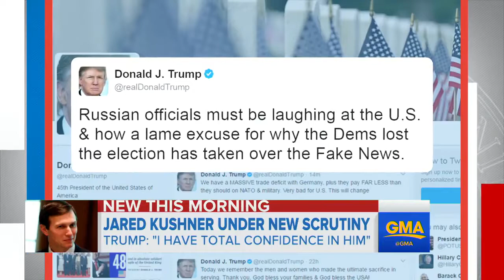Trump's communications director to leave White House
Mike Dubke's resignation comes as Trump's former campaign leaders ki Corey Lewandowsand David Bossie were spotted at the White House and senior adviser Jared Kushner faces questions about his interactions with Russian officials